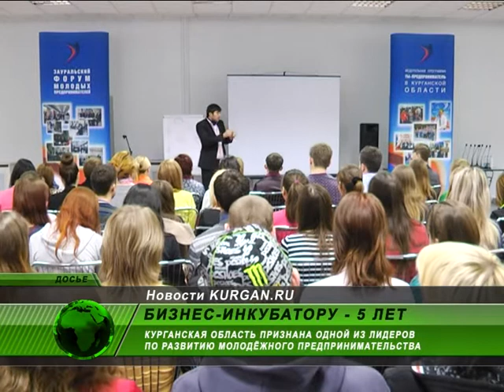5 лет бизнес-инкубатору